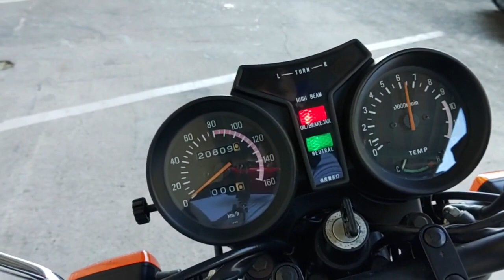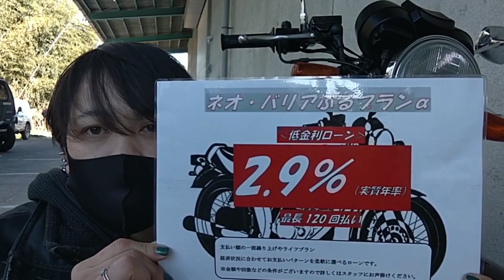【SEEDチャンネル】気分が高まる♪究極の2スト!?『RZ250』～型式4Ⅼ3～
250ccクラス最速と言われた名車☆
ここまで綺麗な車体はなかなかお目にかかれませんよ♪